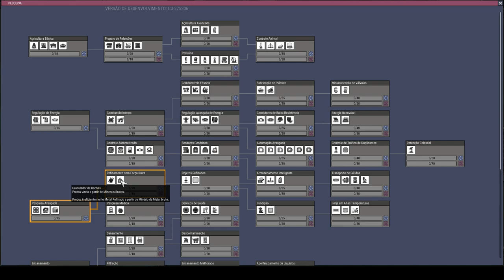Guia para iniciantes em automação - Oxygen Not Included. PT-BR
Algumas informações básicas a respeito de automação para jogadores iniciantes ou jogadores experientes que não conhecem muito bem o conceito por trás da tabela verdade.

Dúvidas postem nos comentários xD.